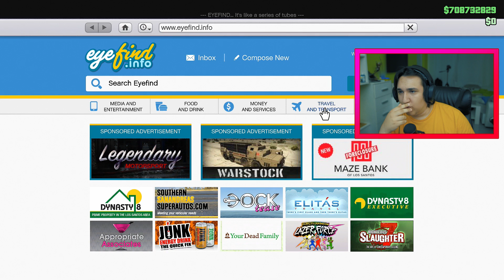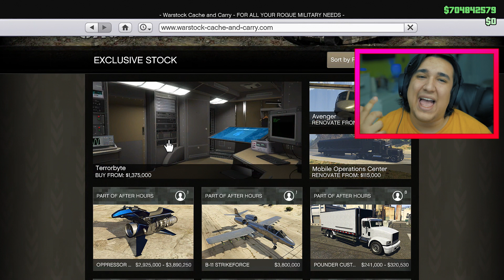IZASAO JE DRON & LETECI MOTOR ?! Grand Theft Auto V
PEACE !